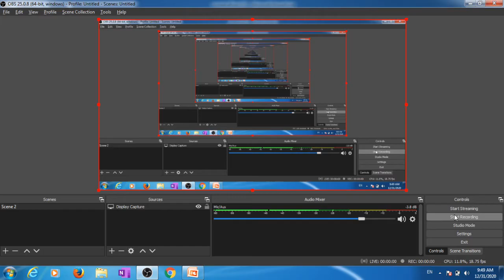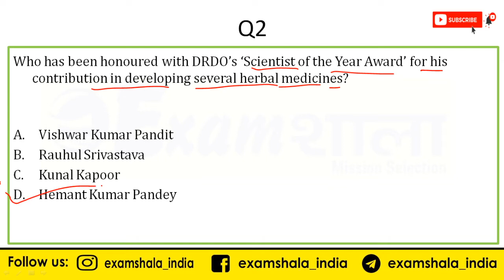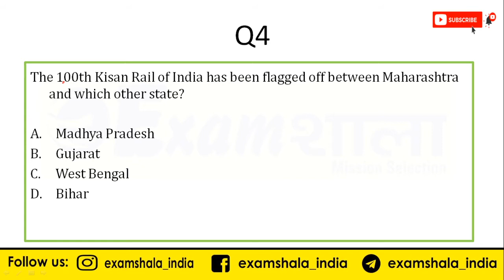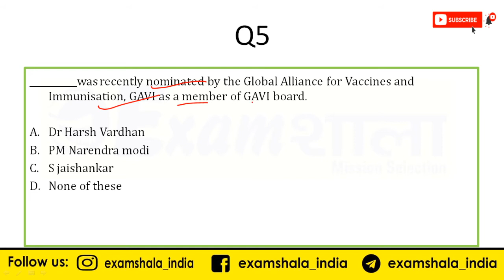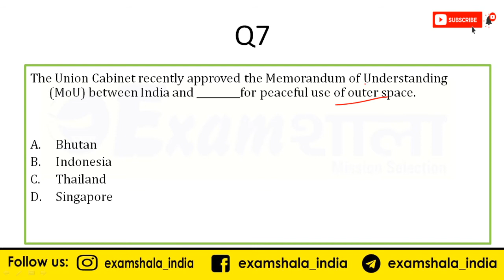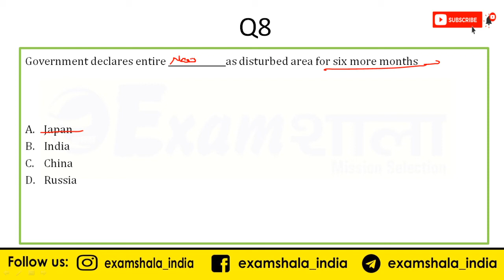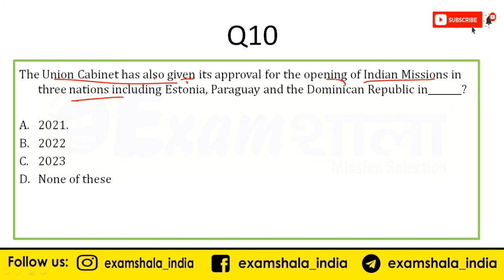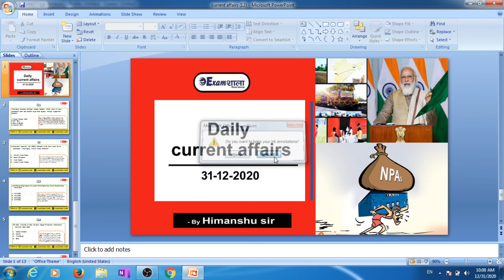Daily Current Affairs 31 Dec 2020 | BY- HIMANSHU SIR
It is very helpful for SSC, Bank , NTPC Railways and other state govt’s Exam. Examshala provide current affairs MCQ on EXAMSHALA INDIA youtube channel 10 AM everyday.